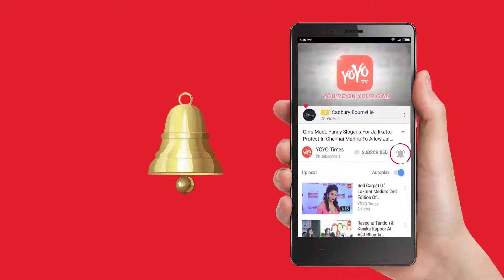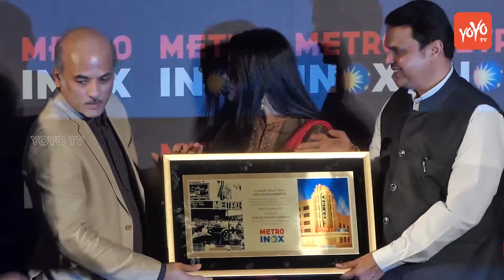C M Devendra Fadnavis, Amitabh Bachchan At Inauguration "Metro Inox" | Bollywood | YOYO Times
Catch the buzz right here! Remember to visit Bollywood n Glamour for all your episode needs. We know you wouldn't forget, but it never hurts to make sure!!